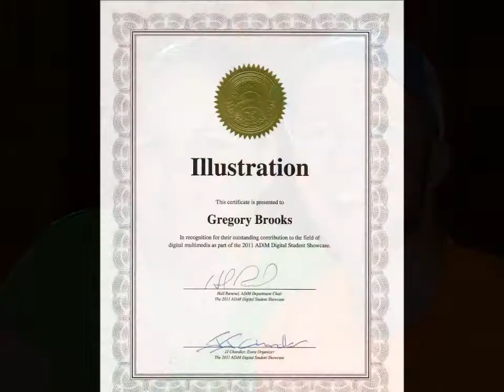Greg Brooks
tribute